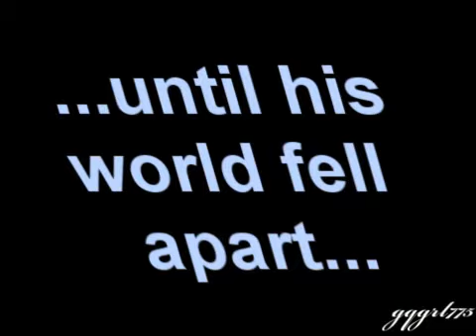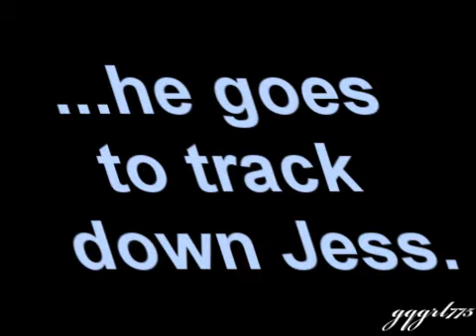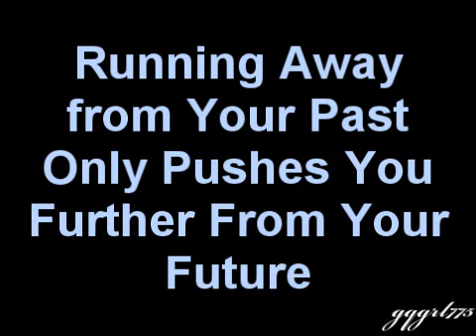running away from your past only pushes you further from your future trailer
This was made by request for Adamtheblackranger. The storyline ideas, as well as the music ideas ect... belong to Adamtheblackranger not me.

It is a trailer for a fanfiction that is being written

The songs used are: Holiday by Boys Like Girls, and Brand New Day by Forty Foot Echo.

Clips from: eatsleepandbreathe.net, treehillfan.com, and former gilmorefan.com